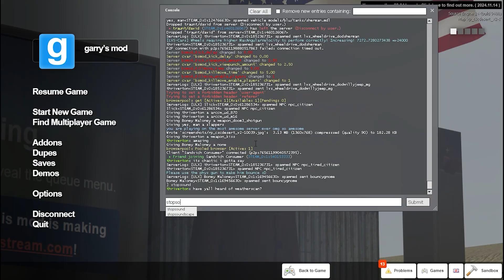Consigs 2113 State of The Union Address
The Consigs 2113 State of The Union Address. Recorded live on June 10th, 2113.

EPIC LARP MOMENT